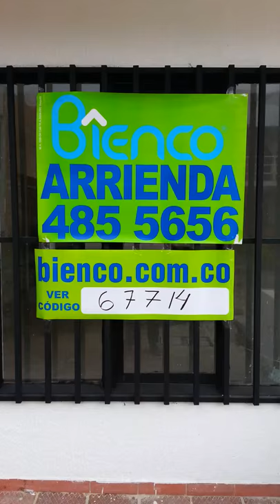casa jamundy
hermosa casa en jamundi barrio la pradera 3 alcobas 3 baños buena sala exelente cocina 2 patios  recien pintada los cuartos con closets y un cuarto de ellos cuenta con baño  bien iluminada y muy bien ubicada